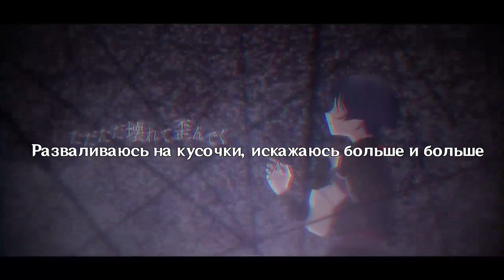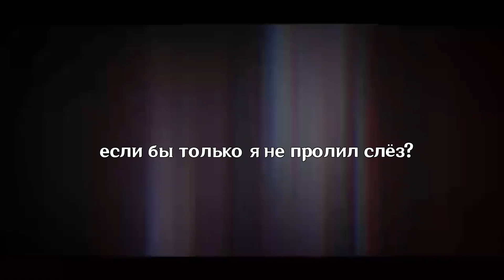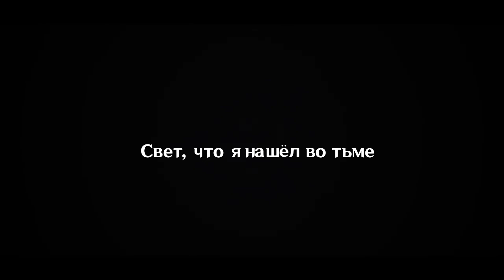【RUS SUB】Sou「灰カラ」HAI KARA【原神HoYoFair】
Vocal：Sou
Lyrics, Music & Arrangement：SILVANA
Illustration：N
Animation：shuuya
Director：Enki
Production：HiKARiA、kirin
Russian translation: mof